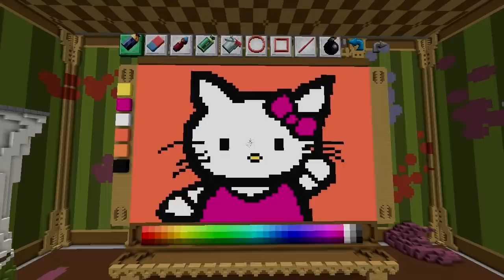KAWAII~~ (Minecraft Pixel Painters)